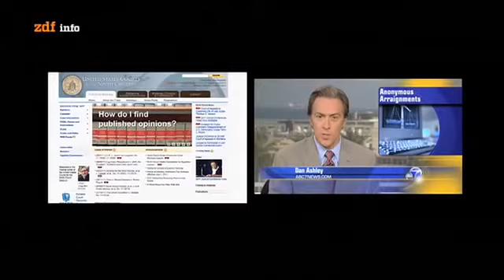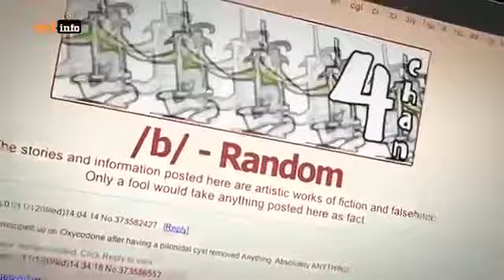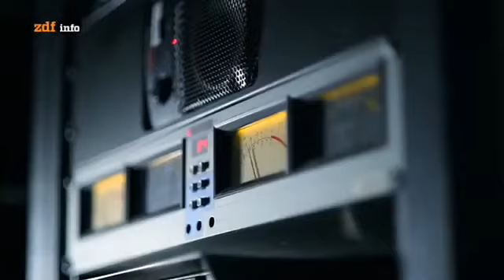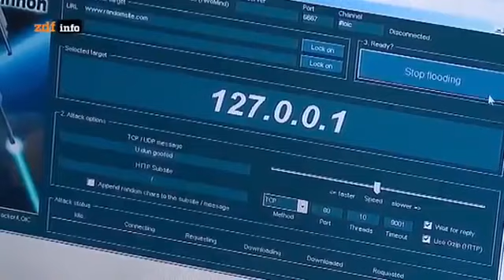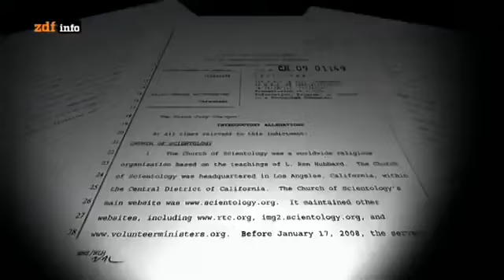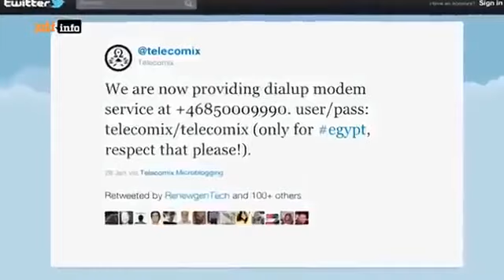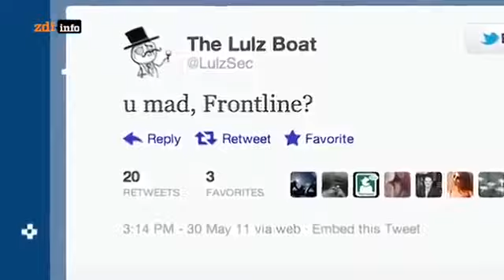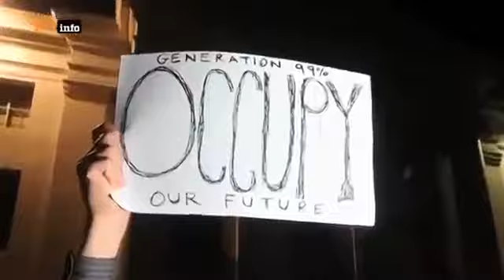Doku Die besten Hacker der Welt deutsch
von: ZDF